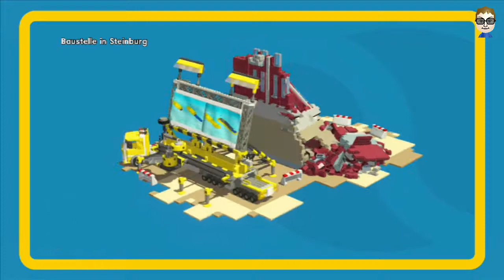Let's Play LEGO Movie Videogame _ 001 [Deutsch] [HD] [Wii U]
Nach dem Film kommt das Spiel.
Stürzen wir uns ins Gefecht und spielen ein wenig mit den Bausteinchen.